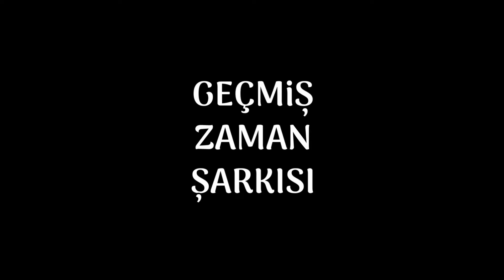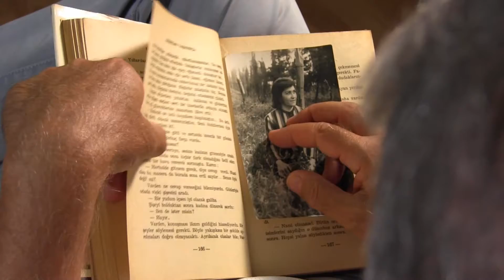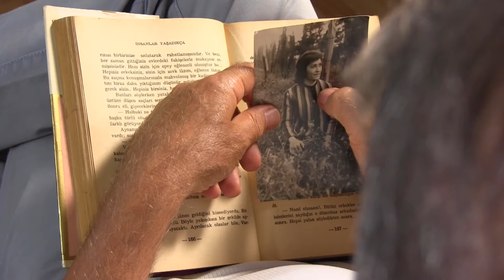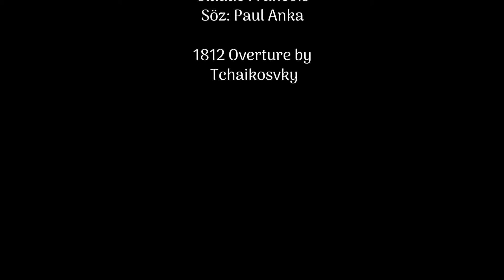Geçmiş Zaman Şarkısı – Kısa Film (Short Film)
Yazan-Yöneten: Turgay Girgin
Oynayanlar: Tolga Girgin-Songül Gül Duman-Raşit Yılmaz-Yıldız Demir Ergun-Tülay Girgin
Kurgu: Turgay Girgin
Tür: Aşk
Tema: Unutamadığımız anıların ilk sıralarında hep aşk vardır. Yıllar çok fazla geçmiş olmasına rağmen, kalbimizin en kıymetli derinliklerinde yaşattığımız biri ile tekrar karşılaşırsak neler hissederiz? Elimizde olmadan tekrar yeşeren, fakat yine yüreğimize gömmek zorunda olduğumuz durumu nasıl tanımlayabiliriz ki? Geçmiş tekrar gelemeyecek kadar uzaklaşmışsa, içimize gömdüğümüz aşk mıdır, anılar mı, yoksa kendimiz mi?
Konu: Antalya’da yaşayan Ayla, kısa süreliğine İzmir’e ziyarete gelmiş ve kafede arkadaşları ile oturmaktadır. O sıra dışarıda eski bir tanıdığı görür. Bu kişi, çok uzun yıllar geçmiş olmasına rağmen unutamadığı aşkı Murat’tır.
Murat o sıra kafe önünde taksi bekliyordur. Ayla kafeden çıkıp Murat’ın yanına gider. Konuşmaya başlarlar. Ortak arkadaşları olduğu için, yıllar içinde bir iki defa daha karşılaşmışlardır. İkisinin de kendi aileleri olmuş ancak birbirlerini hiç unutmamışlardır.
Murat My Way’i çok güzel söylüyordur. Ayla’nın ona yıllar önce aşık olması bu vesile ile olmuştur. O sohbet sırasında My Way’i tekrar anımsatır. Ancak bu ayaküzeri sohbet bitmek zorundadır. Yine herkes kendi yoluna gidecek ve belki yine yıllarca birbirlerini görmeyeceklerdir.
Hoşça kal diyerek ayrılırlar. Belli ki ikisi de bu karşılaşmadan çok yaralanmışlardır. Birbirlerinde unutamadıkları anıları varır. Murat dağılır. Evine gider. Ayla’nın hiç atamadığı bir fotoğrafını bulur. Ona bakarak, Ayla’nın en çok sevdiği şarkı olan My Way’i tekrar söylemeye başlar. Geçen yıllar, yaşadığı en güzel fakat bir daha asla geri gelmeyecek anıları olarak gözyaşına yansıyordur.